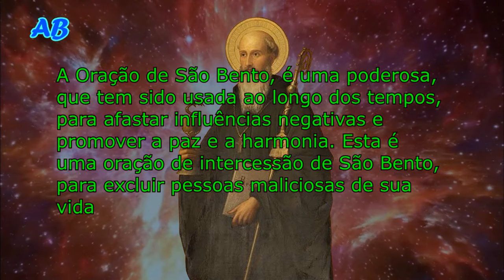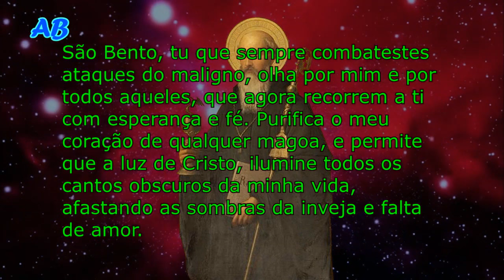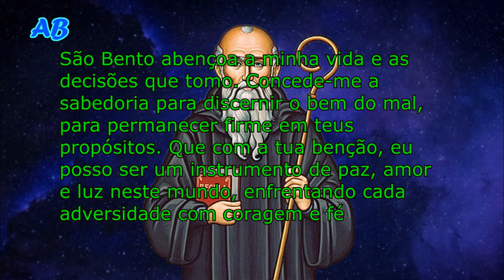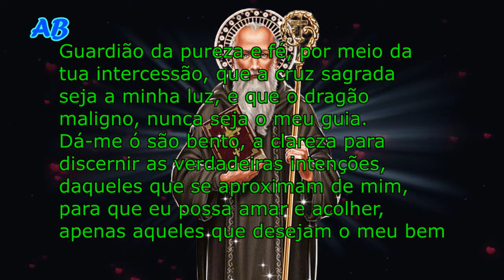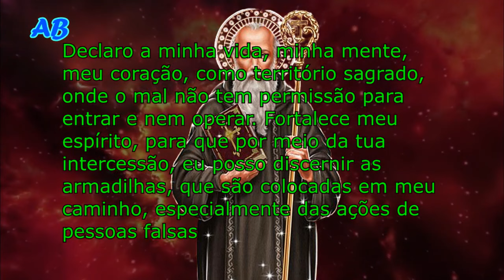ORAÇÃO DE SÃO BENTO PARA EXCLUIR PESSOAS MALICIOSAS DE SUA VIDA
Oração de São Bento para Excluir Pessoas Maliciosas de Sua Vida. Em momentos da vida, em que nos deparamos com a presença de pessoas maliciosas, invejosas ou falsas, a busca por orientação espiritual, pode ser uma fonte de força e proteção.

A Oração de São Bento, é uma poderosa, que tem sido usada ao longo dos tempos, para afastar influências negativas e promover a paz e a harmonia.

Esta é uma oração de intercessão de São Bento, para excluir pessoas maliciosas de sua vida.

Em momentos de adversidade e desafios, relacionados a influências negativas em nossa vida, a oração de São Bento, se revela uma opção valiosa, para buscar proteção espiritual.

Ao recorrer a São Bento, você não apenas afasta pessoas maliciosas, mas também fortalece sua própria paz interior e tranqüilidade.

Mantenha essa oração próxima ao seu coração, e que a intercessão de São Bento, continue a iluminar seu caminho, afastando as trevas e trazendo luz à sua jornada.

Agradeço a todos por se juntarem a nós nesta oração.

3- São cipriano! prece poderosa para que seu amado ligue agora e volte para você rapidamente

Clique em VALEU e contribua com o canal.
Imagem sem direito autorais
Meta Tags relacionada:
"A Poderosa Oração de São Bento para Afastar Invejosos e Falsos"
"São Bento: Proteção Contra Pessoas Falsas e Invejosas"
"Liberte-se do Mal com a Oração de São Bento"
" Oração para afastar pessoas falsas e invejosas que fizeram mal contra você - são bento "
"Afaste Inveja e Falsidade com a Oração de São Bento"
"Recorra a São Bento para Se Livrar de Pessoas Mal-intencionadas"
-oração para afastar pessoas que querem te prejudicar,
-oração para afastar quem deseja o meu mal,
-oração para afastar quem quer me destruir,